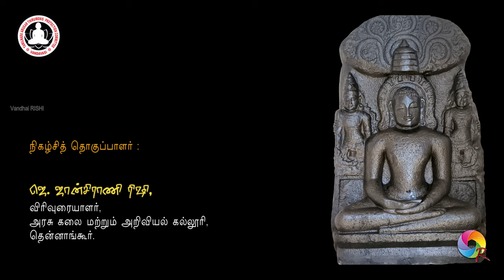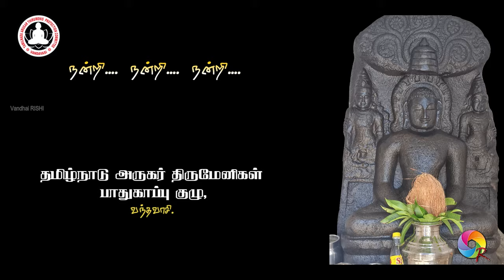MATTATHARI ARUGAR | Spl. SPEECH | 04 | Thanjai SUGUMARAN | Vandhai RISHI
Mattathari Arugar Pooja -   SPL. Speech -Thanjai SUGUMARAN -
Thiruvannamalai Dist., Arrni Taluk